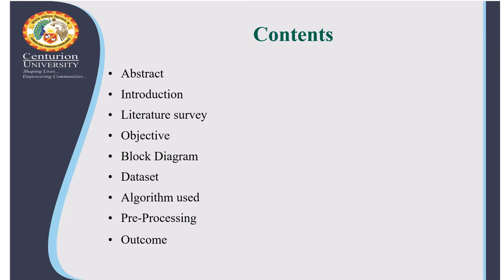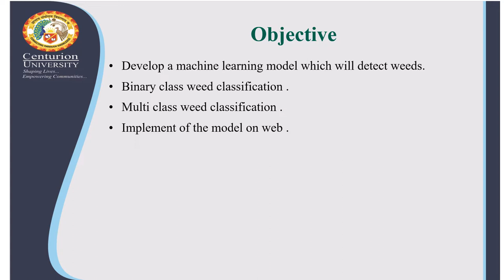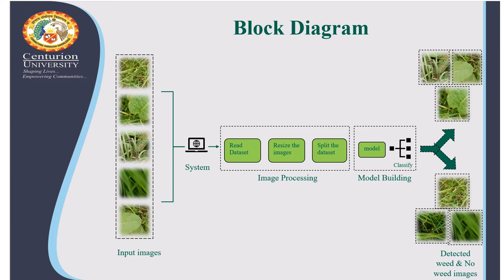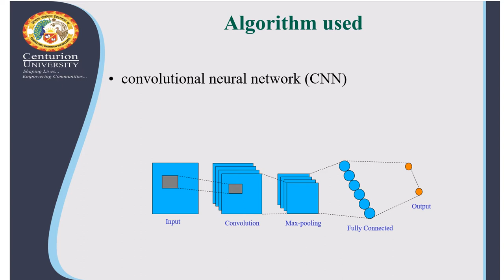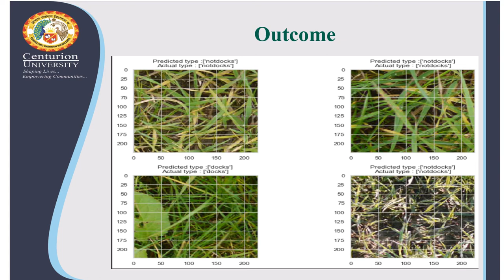Weed Detection | Data Science & Machine Learning | CTUM